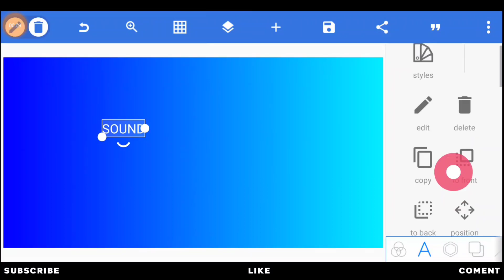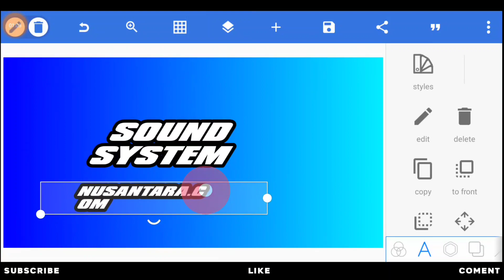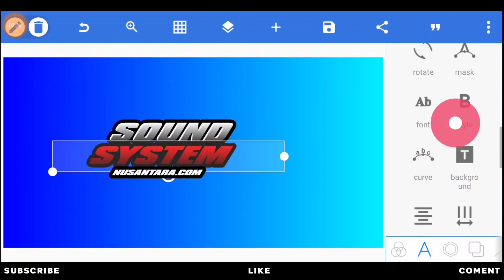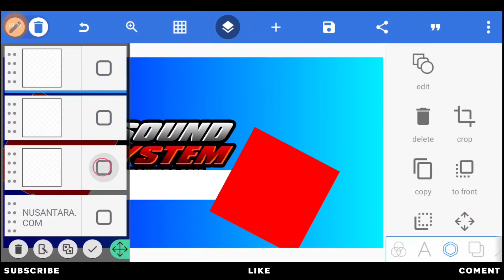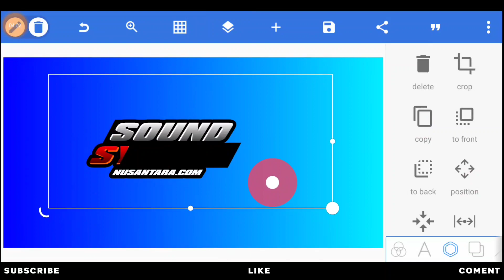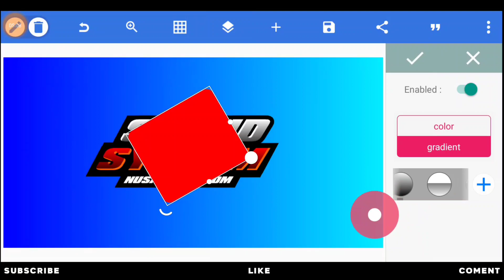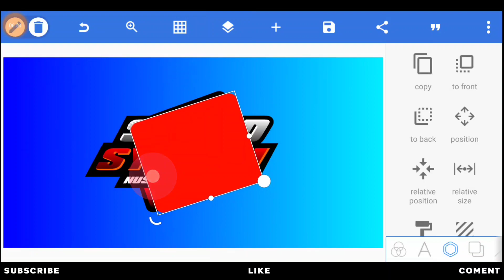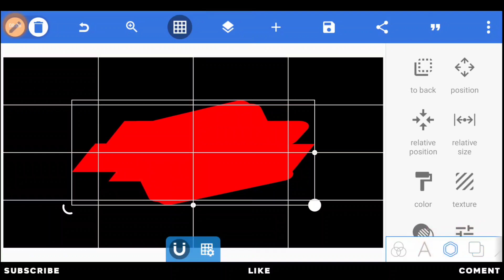TUTORIAL MEMBUAT LOGO CONCEPT SOUND SYSTEM KEREN SIMPLE DI PIXELLAB 2022 - PART 2